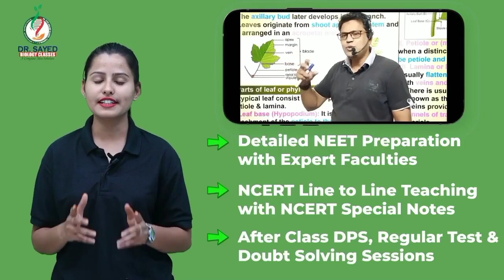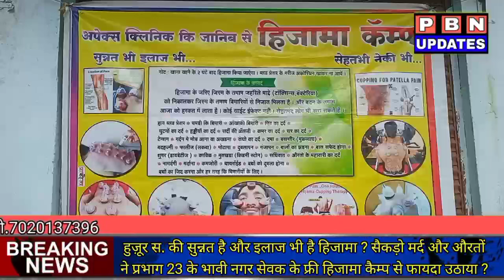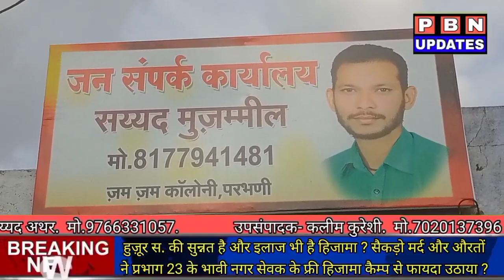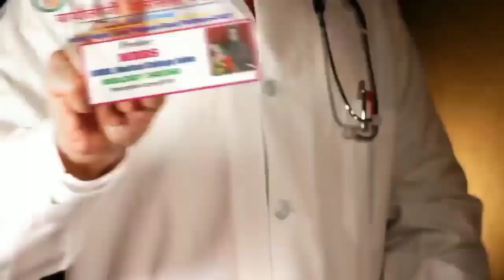हुज़ूर स.की सुन्नत है और इलाज भी है हिजामा?सैकड़ो मर्द और औरतों ने प्रभाग 23 के भावी नगर सेवक के फ्री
हुज़ूर स. की सुन्नत है और इलाज भी है हिजामा ? सैकड़ो मर्द और औरतों ने प्रभाग 23 के भावी नगर सेवक के फ्री हिजामा कैम्प से फायदा उठाया ?